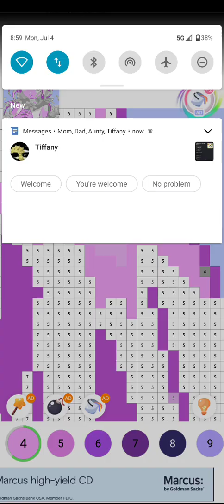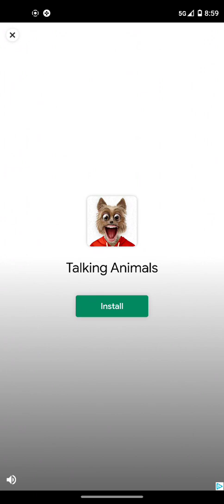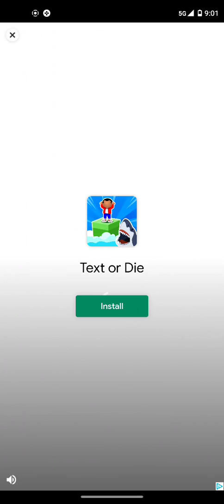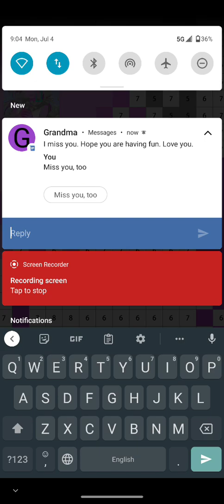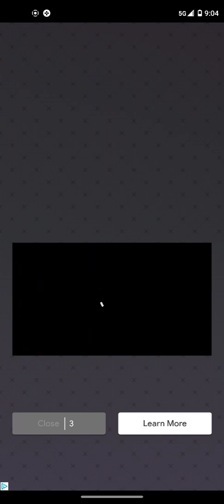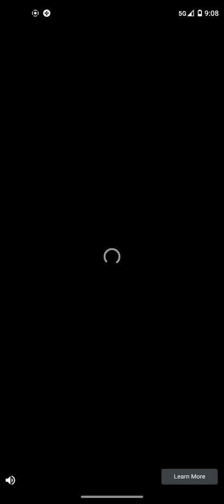color by the number part 1